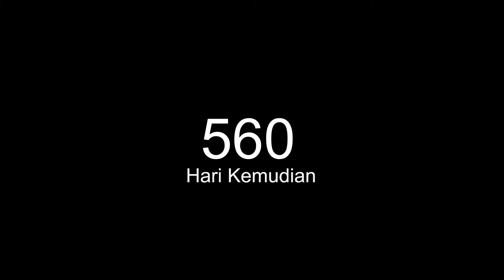560 hari bermain Stardew Valley Indonesia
Apalagi mau support streamnya boleh bangett
► Donasi

JADWAL RILIS
► LIVE setiap selo wkwkwk
► Highlight setiap sabtu jam 20.00

Background Music
► StreamBeats by Harris Heller